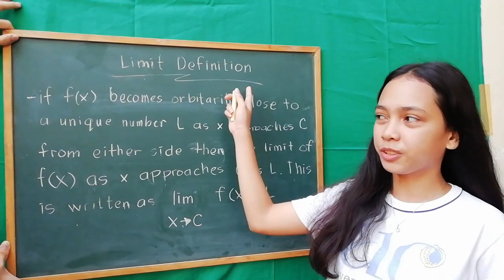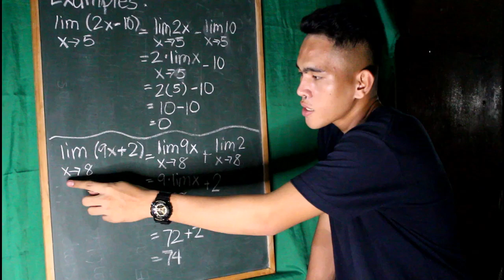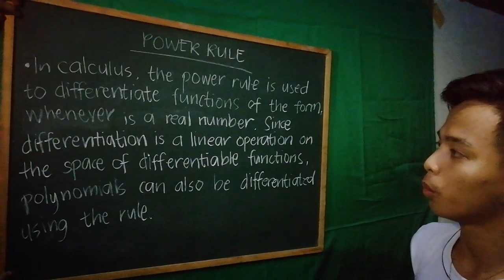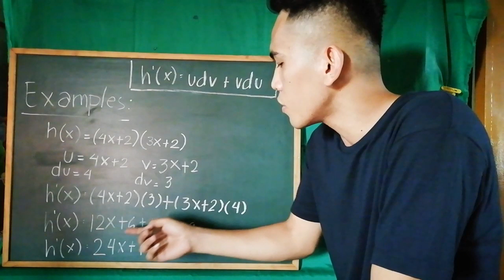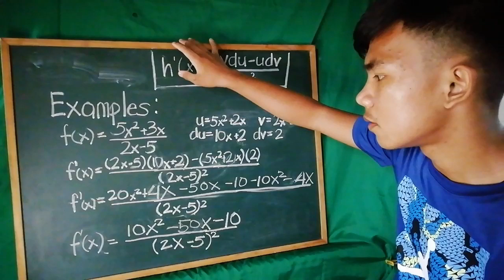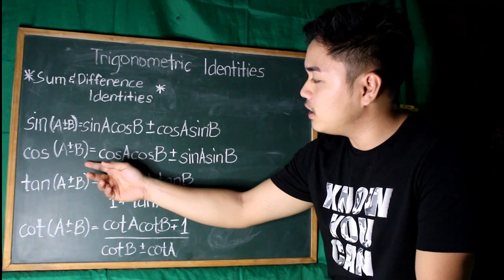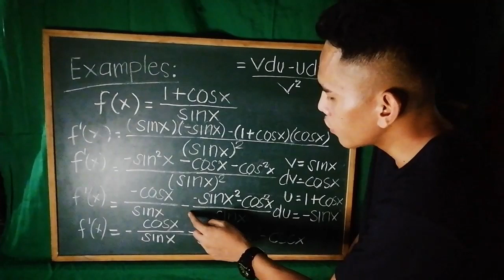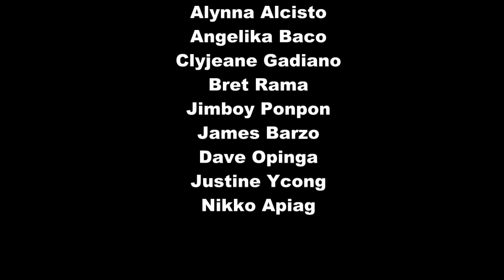ST11P7 GROUP3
ST11P7-GROUP3 Members:
-Jenessa Elorde
-Gabriel Victor Pino
-Keven Apa Sagarino
-Hanz Kincarl Pepito
-Alynna Alcisto
-Angelika Baco
-Clyjeane Gadiano
-Bret Rama
-Jimboy Ponpon
-James Barzo
-Dave Opinga
-Justine Ycong
-Nikko Apiag